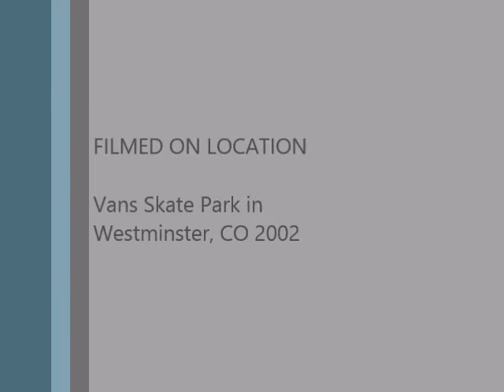Vans Indoor skate Park 2002 -Henry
This was my son at Van's indoor skate park  in 2002, he always wanted to make skate videos, but I'm not sure he had this video in mind. He was only 14yrs old at the time and has become an excellent skateboarder!